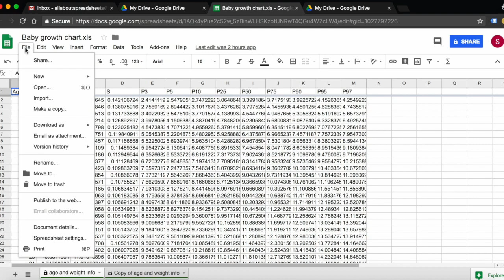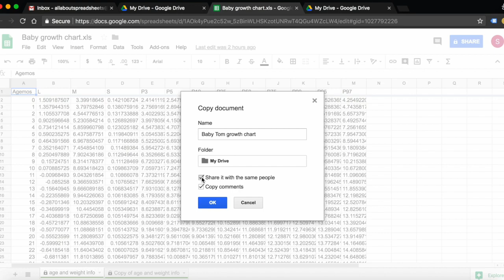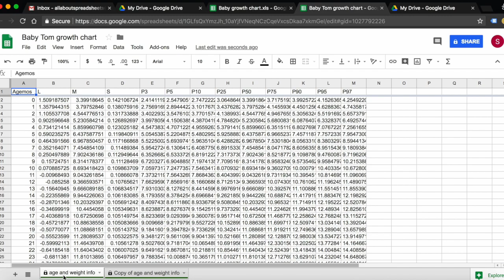Making a copy of a Google Spreadsheet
How to copy Google Sheets